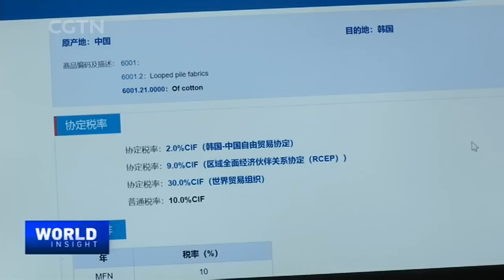WTO Ministerial Meeting on Global Trade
Trade ministers of World Trade Organization (WTO) member states have gathered for the first time in four years at the 12th Ministerial Conference in Geneva. The meeting, also known as MC12, started on Sunday, has been extended by one day, until Thursday, to facilitate outcomes on the main issues under discussion. Representatives from the WTO's 164 members discussed issues including pandemic response, fishery subsidies, food security, as well as the WTO's reform and priorities. At the opening of MC12, China's Commerce Minister Wang Wentao said China's willing to work with all parties so that the WTO could play a bigger role in global economic recovery. How can the WTO reform to arbitrate trade in the new era? What has the conference achieved so far?